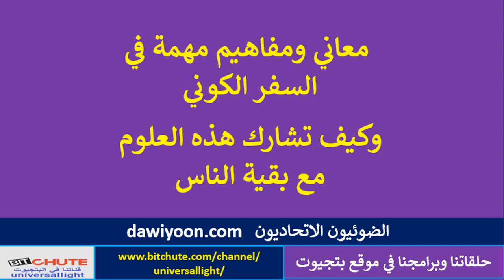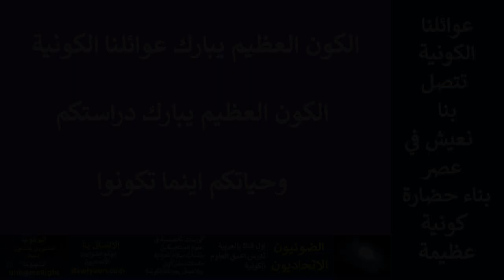معاني ومفاهيم مهمة في السفر الكوني وكيف تشارك هذه العلوم مع بقية الناس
الاتصال بنا  .. موقع .. الضوئيون الاتحاديون